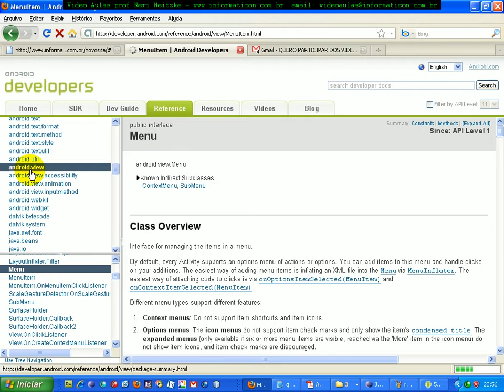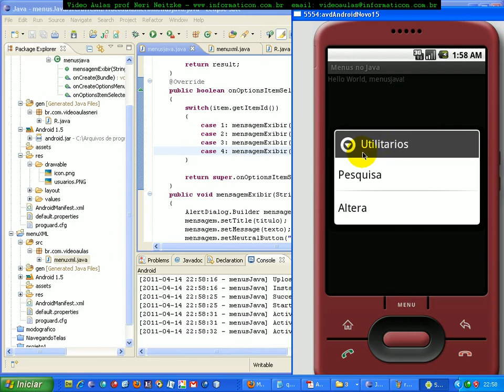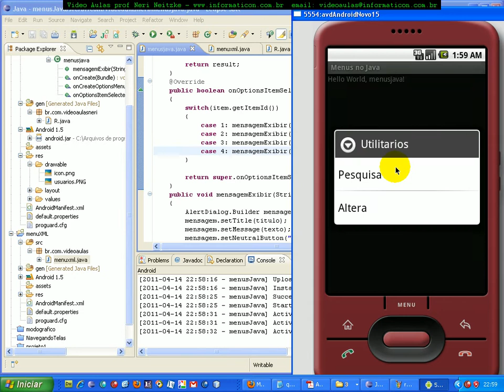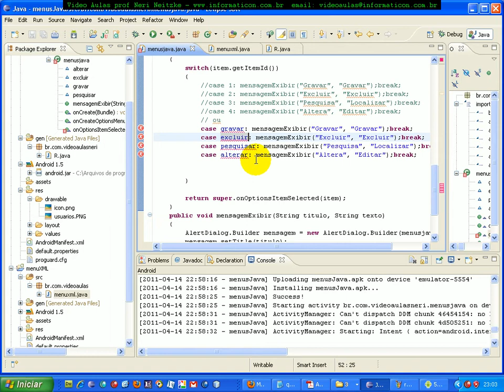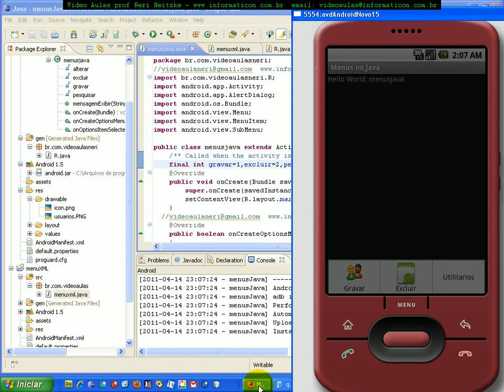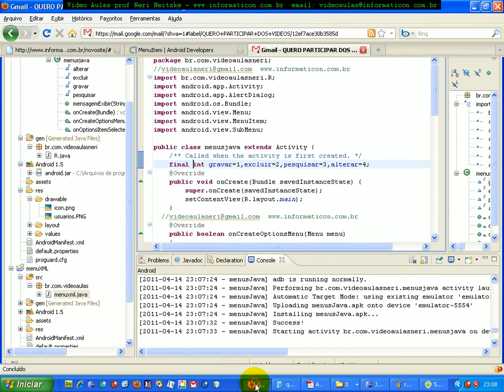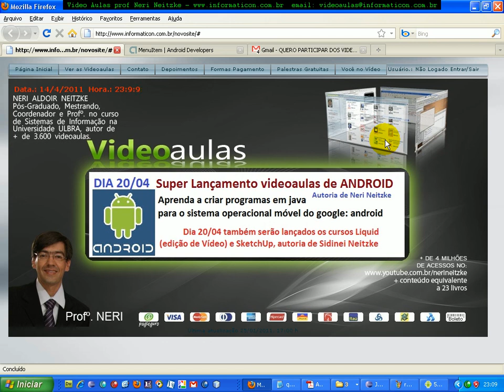aula 3725 android - submenus e finalizando menus por codificacao java.avi